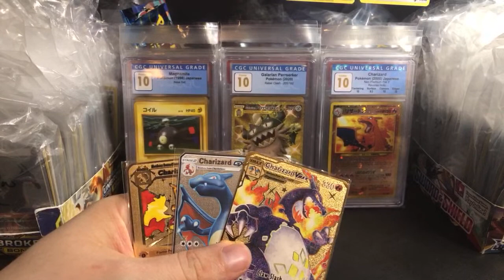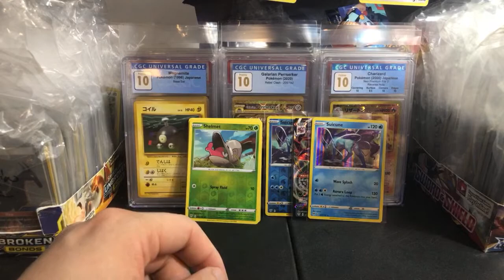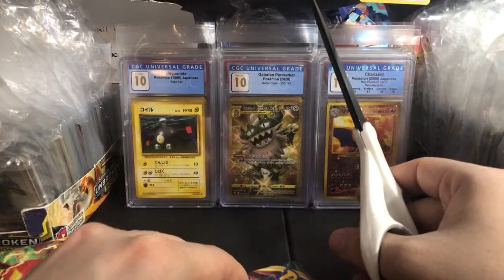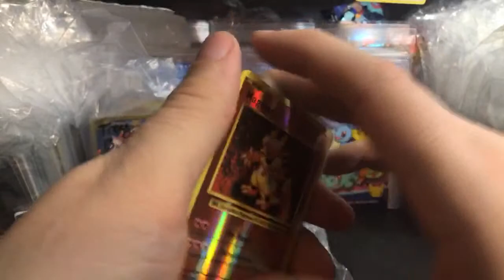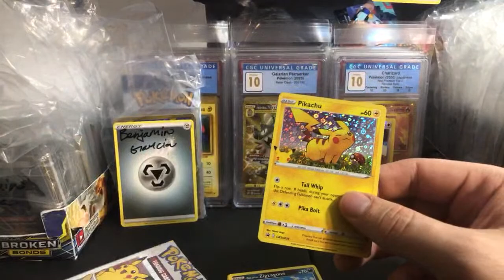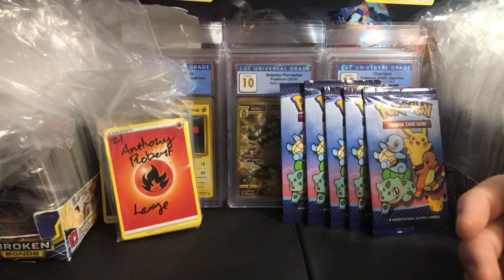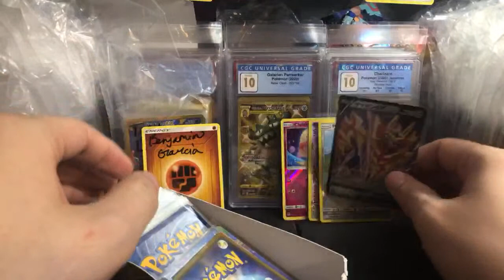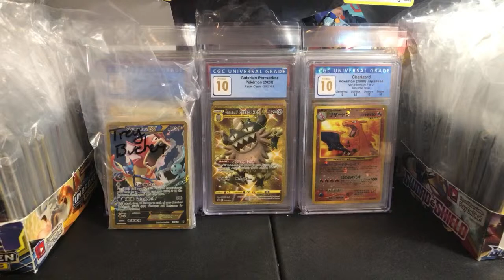The Daily Giveaway returns for everyone - Streamlabs is back as well! | Pokemon Card Livestream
►CRYPTO - ETH: 0x817b7D4B2c8D741900E0EAe7752a0093aA7284Aa
►CRYPTO - BTC: 3CUiusGz4rFGmBNVggByExFhfeoK3aD6SC

► SHIPPING
2. International. up to 0.22 kg for $14
3. International FAST. up to 9 kg $55
YOU MUST CONFIRM YOUR ADDRESS IN THE PAYPAL MESSAGE WHEN ORDERING LIVE SHIPPING
4. Add On: Live Shipping. $5 - Ship immediately!

1. Live Custom Boosters. 1 for $20 - High Risk booster packs 1:16
2. Large Custom Booster 1 for $40 - Base Set 2 PSA 10 Booster - 1:28 Reserve list
3. Fossil Custom Booster 1 for $40 - Chance for 1st Ed Fossil Booster - 1:22 Reserve list
Be sure to ask questions about these - there are RULES in the discord server.

Card Graders 100ct. $29
Card Graders 50ct. $15

► MODERN
SnS Silver Lance JPN 1 for $7 NEW
SnS Jet Black Spirit JPN. Coming Soon
SnS Battle Styles 1 for $6
SnS Matchless Fighter JPN..Coming Soon
SnS Shiny Star JPN 1 for $20
25th A. General Mills 1 for $10
25th McDonalds 1 for $8
SnS Shining Fates 1 for $15

S&M Shining Legends 1 for $42 High Risk
S&M Guardians Rising 1 for $8
S&M JPN Lost Thunder 1 for $9 NEW
S&M Lost Thunder 1 for $20 Just in

► Out of Print? XY
XY Steam Siege 1 for $12
XY Roaring Skies 1 for $20
XY Primal Clash 1 for $18
XY Breakthrough 1 for $24

►YUGIOH
Phantom Rage 1st ed 1 for $5
Blazing Vortex 1st ed 1 for $5
Maximum Gold 1st ed 1 for $15 - Restocked!
Ghosts of the Past 1st ed 1 for $15

►FINAL FANTASY
1. Opus IV 1 for $7 Cloud
2. Opus V 1 for $6 Lightning
3. Opus XI 1 for $17 Tifa - Lightning - Cloud

► DRAGONBALL Z
1. 2015 DBZ Evolution 1 for $10
2. 2018 DBS Evolution. Coming Soon
3. Coming Soon

►SPORTS
1. NBA Hoops 20/21. Coming Soon
2. Coming Soon